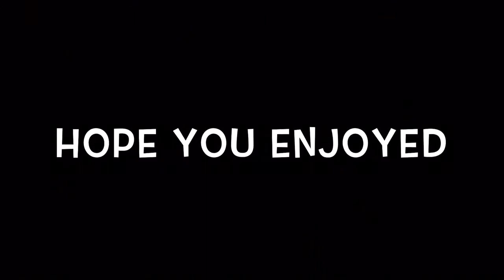TRIP TO ENGLAND EDIT .ft Lewis Johnston ben Williams and Thomas hynes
Class edit